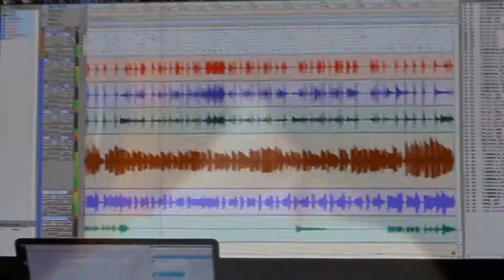Los Chavalos - El Jp Video Oficial 2013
Otro Video Oficial Desde El Estudio De ADV Producciones Esperemos Les Guste El Corrido Del JP Con Los Chavalos Y Puro K2 Records De Tijuana B.C